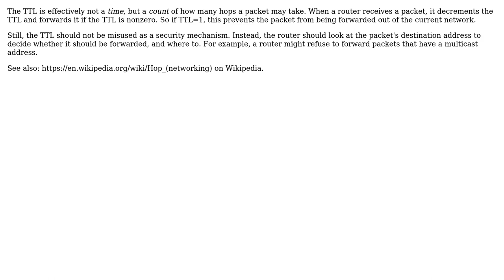Software Engineering: Why multicast IP use TTL setted as 1?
With thanks & praise to God, and with thanks to the many people who have made this project possible! | Content (except music & images) licensed under CC BY-SA | Music | Images & others | With thanks to user Filippo Scaramuzza user amon and the Stack Exchange Network Trademarks are property of their respective owners. You are responsible for your own actions.